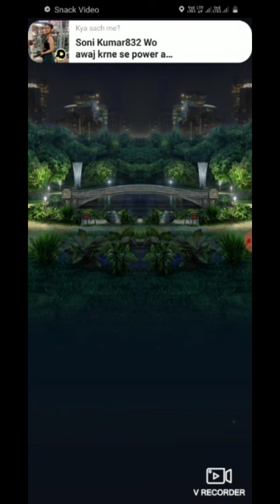Glyptodon vs amphicyon vs velociraptor vs glyptodon